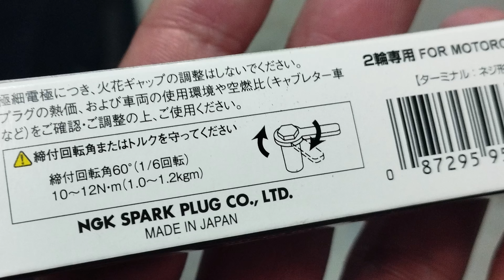ja59スーパーカブのプラグをMotoDXに交換してみた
ブログでも記事にしていますので時間があれば読んでくださいねヽ(=´▽`=)ﾉ

今回購入したプラグ
交換に使った16mmのソケット

自己紹介
ベルと申します。
大阪でWEBライターをやっています。

僕のコンテンツにはPR広告が含まれます。

使用機材
・愛車はホンダ　スーパーカブ110（JA59)
・デジタル一眼　PENTAX　K-S2
・アクションカメラ　GoPro９
・アフレコ用マイク

バイクでベトナム縦断、台湾一周、冬季北海道縦断などをしてきました。
キャンプや登山なども大好きですヽ(=´▽`=)ﾉ

書籍
・ベルのベトナム縦断　→